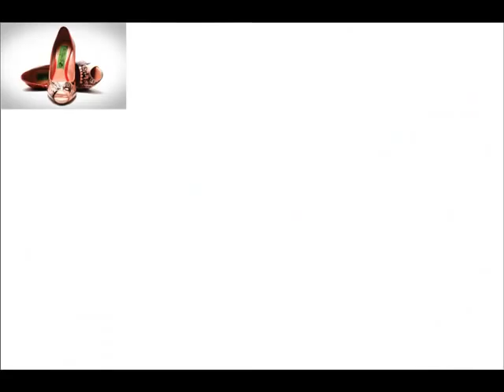Cocopunkz Hand Painted Shoes - Experimental Video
Cocopunkz creates one of a kind hand-painted shoes, each pair has a unique theme and story. This video features shoes by Cocopunkz, artwork by Ada Fu and Miranda Pang, photography by Rohit Tandon and music by the Seatbelts.